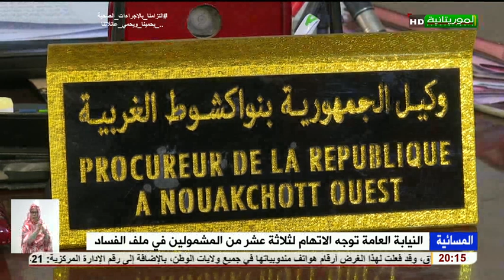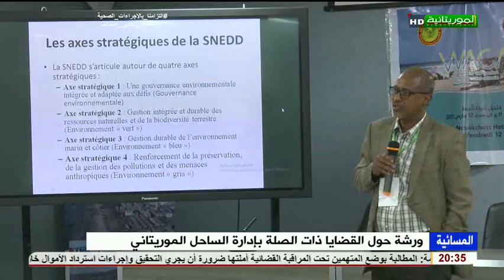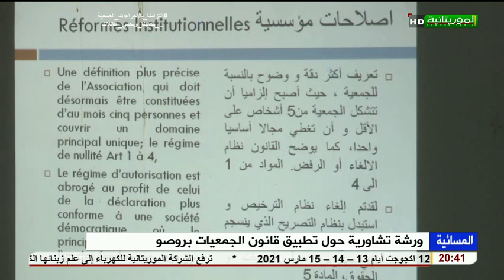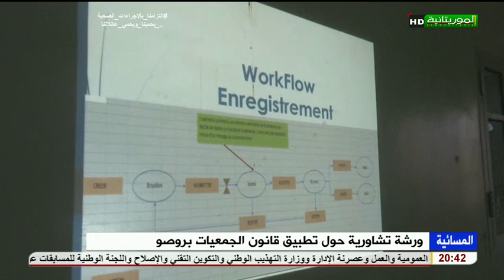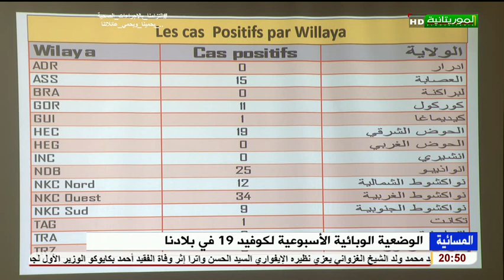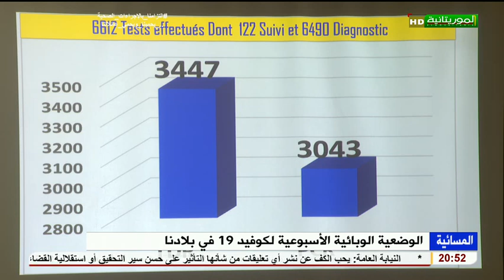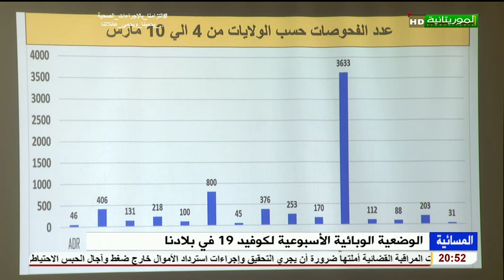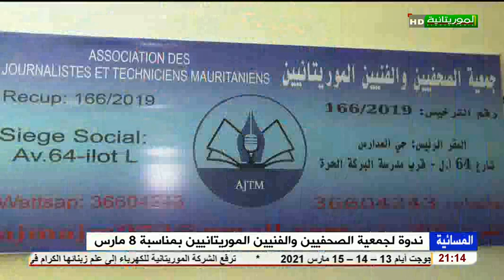مسائية الموريتانية الخميس 11/03/2021